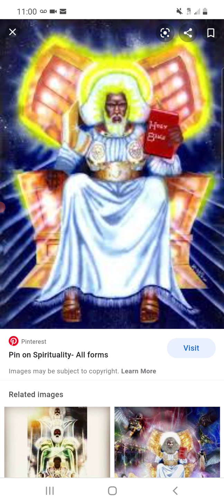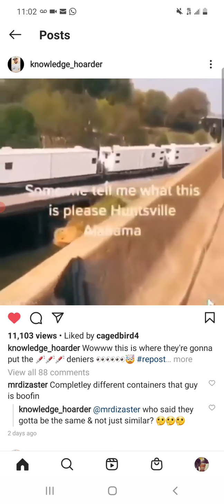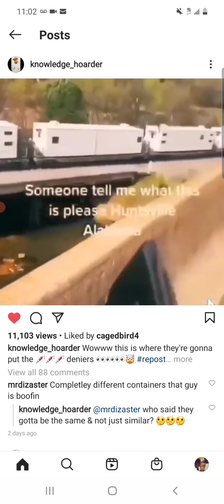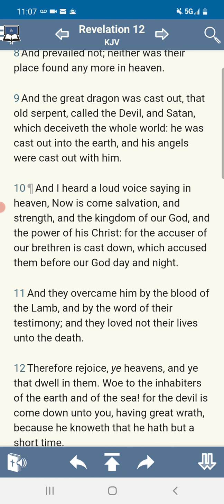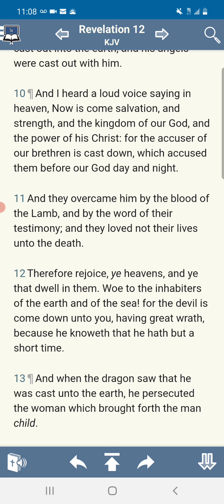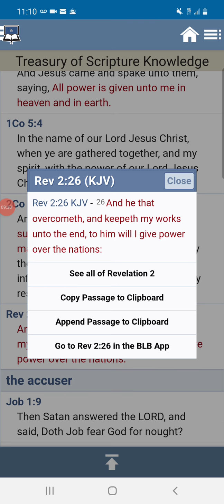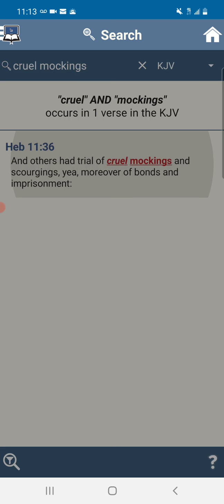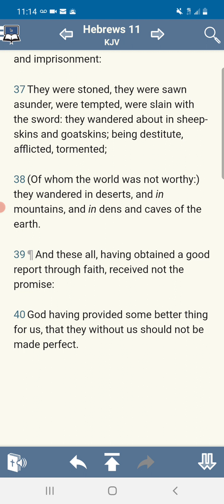SOME OF US WILL BE CAST INTO PRISON